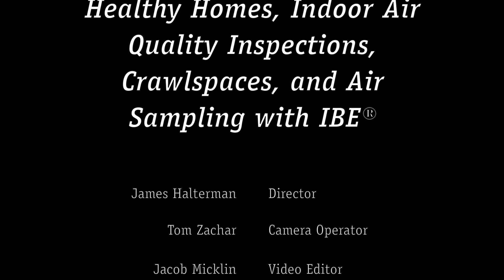Part 9: Healthy Homes, Indoor Air Quality Inspections, Crawlspaces, and Air Sampling with IBE